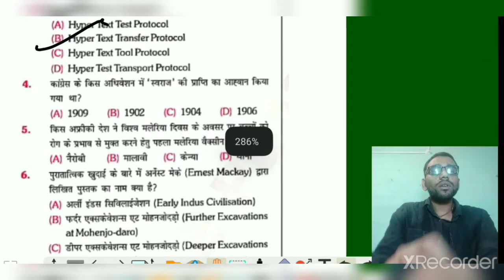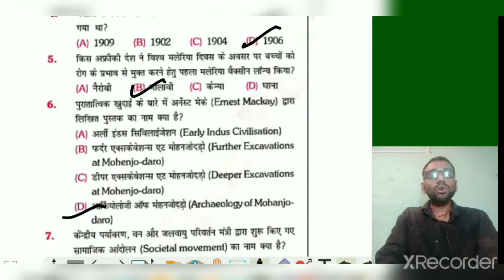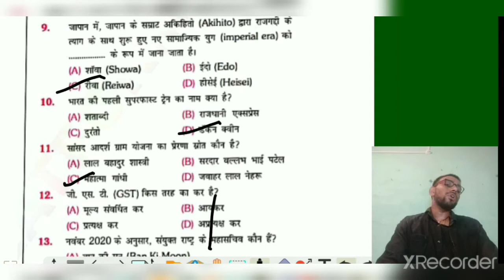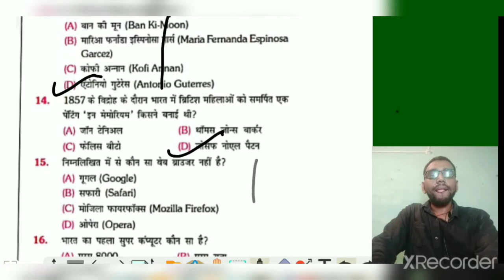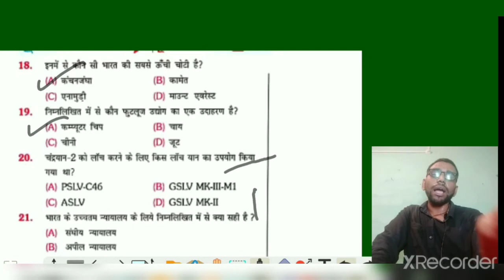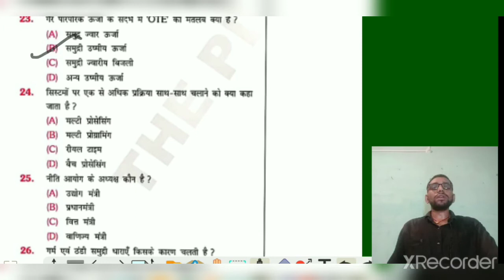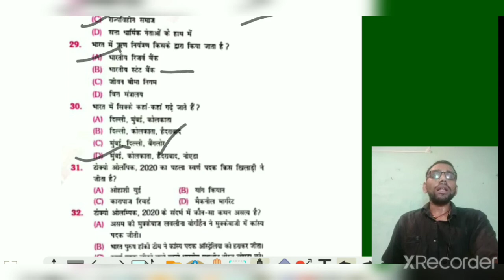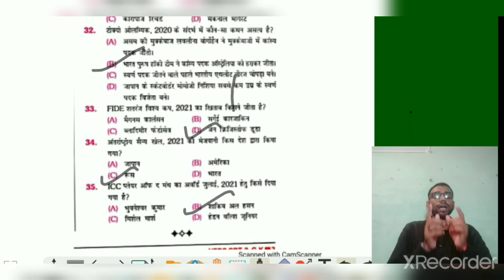Static G. K Set for Railway ntpc cbt 2,SSC GD, MTS, CGL Railway Group D#SSCGD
स्टैटिक्स जीके का 35 महत्वपूर्ण सवाल अवश्य करें STATICS GK SET FOR NTPC CBT 2 , SSC GD, RAILWAY GROUP D ssc mts Ssc gd